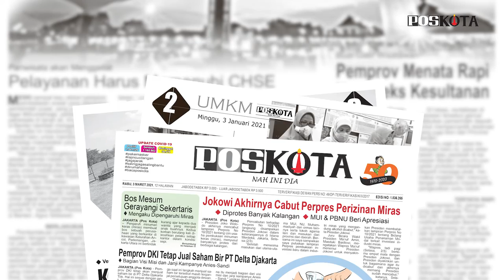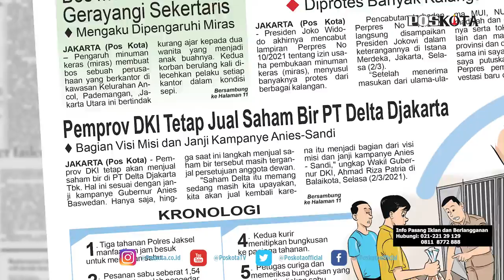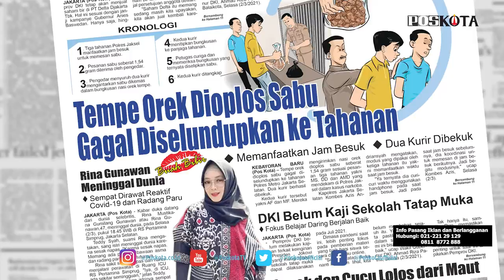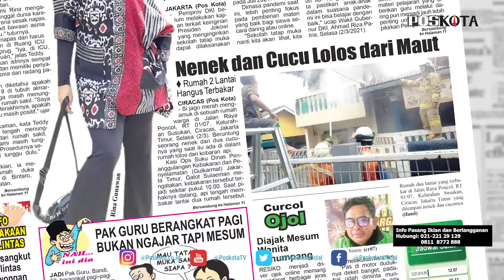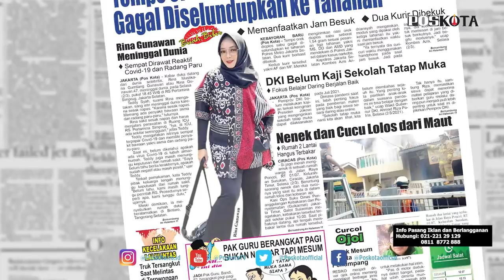HEADLINE HARIAN POSKOTA EDISI RABU 3 MARET 2021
Harian Poskota menyajikan beberapa topik menarik di antaranya Presiden Jokowi mencabut aturan investasi miras, dua kurir pengoplos nasi tempe sabu-sabu untuk tahanan di Polres Jaksel ditangkap, 21 rumah kos terbakar dan berita duka wafatnya artis Rina Gunawan akibat Covid-19.